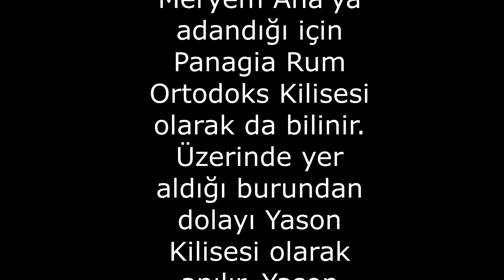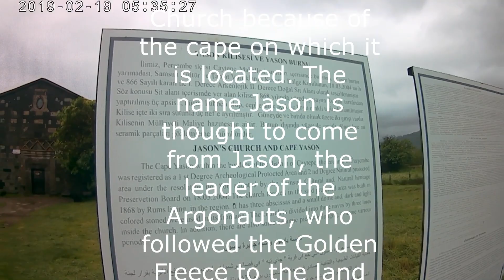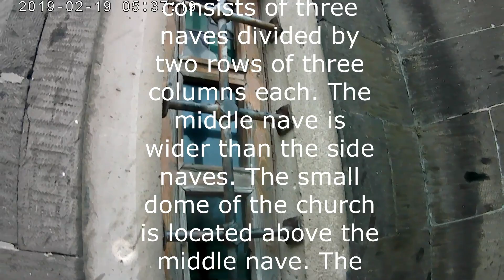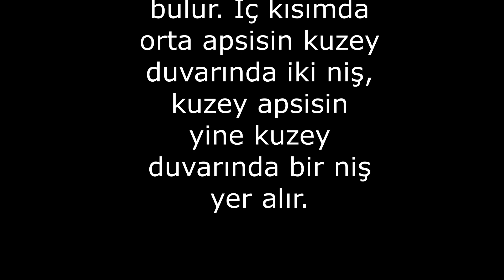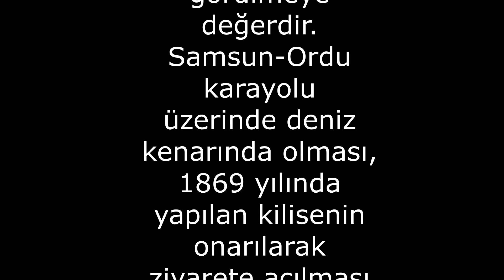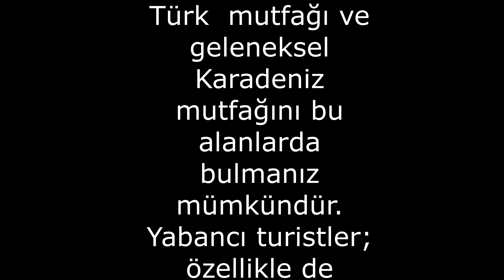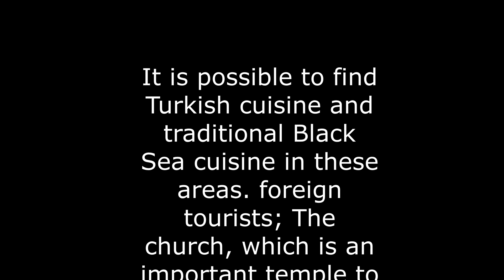Yason kilisesi Ordu perşenbe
Yason kilisesi ve tarihçesi çevre güzellikleri gerçekten görmeye deyerdi
izlenimlerimi sizlerle paylaşmak istedim arkadaşlar iyi seyirler
Jason church and its history, the surrounding beauties were really worth seeing, I wanted to share my impressions with you guys, have a good time.